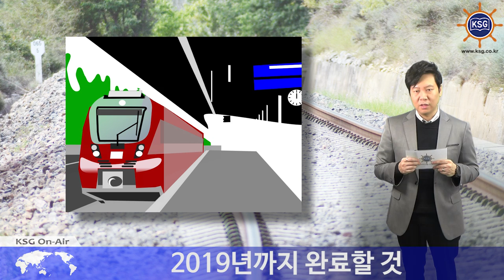정부, 철도 내진 보강에 1146억원 투자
2019년까지 완료할 것

정부가 철도교량 등 시설물의 내진성능을 높일 예정입니다.

국토교통부는 철도내진설계 기준에 못 미치는 시설물을 보완하고자 올해 총 1146억원을 투자한다고 밝혔습니다.

현재 철도시설의 내진성능 확보율은 89.2%로 총 5706개 시설물 중 5088개 시설물이 내진성능을 확보하고 있습니다.

이에 따라 국토교통부는 내진성능 기준에 미달하는 618개 시설물에 대해 내진 성능을 보강할 계획입니다.

정부는 고속철도는 515억 원, 일반철도는 411억 원, 도시철도는 220억 원을 투자해 시설물을 보강하기로 했습니다.

구본환 철도안전정책관은 “철도시설 내진보강을 위해 예산을 대폭 늘렸다”며 “철도시설의 모든 내진보강을 2019년까지 완료할 것”이라고 강조했습니다.